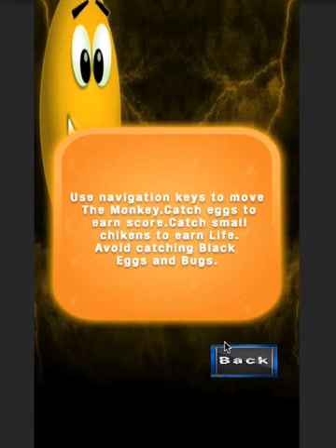Crazy Eggs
"Crazy Eggs" a real fun game is on the store to play.
Move the Monkey to catch the falling eggs with his basket.
Use the navigation key to move the Monkey and catch the eggs.
Don't catch the black eggs or Bugs. The eggs fall faster and faster as the game is played.
Catch eggs to earn score. Catch small chickens to earn Life. Avoid Catching Black eggs and Bugs.
Use navigation keys to move The Monkey. Catch eggs to earn score. Catch small chickens to earn Life.
Avoid catching Black Eggs and Bugs.

Features :-
Smooth control.
Amazing graphics
Easy to play yet addictive
Increasing level of difficulty